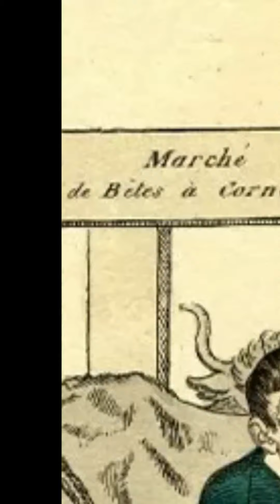These Men Sold Their Wives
Between the 17th and 19th Centuries in England, divorce was very expensive.  Men would take their wives to market and auction them off to the highest bidder.